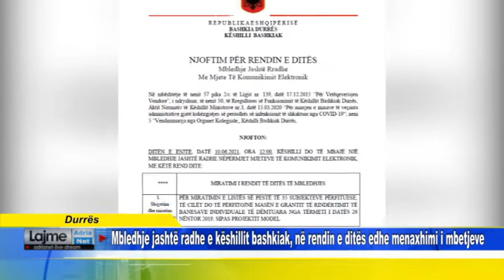Durres Mbledhje jashtë radhe e këshillit bashkiak, në rendin e ditës edhe menaxhimi i mbetjeve